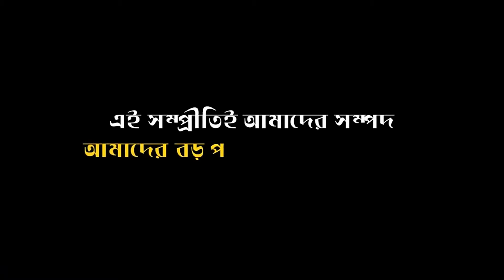সাম্প্রদায়িক সম্প্রীতির অন্যন্য নির্দশন বাংলাদেশ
হাজার বছর ধরে নানা জাতি-ধর্মের মানুষ এই ভূখণ্ডে শান্তিপূর্ণভাবে মিলেমিশে বসবাস করে আসছে। সাম্প্রদায়িক সম্প্রীতি এ দেশের সুমহান ঐতিহ্য। বাংলাদেশের পরিচিতি মূলত সাম্প্রদায়িক সম্প্রীতির দেশ হিসেবে। এ দেশের মানুষ নিজ নিজ ধর্মে নিষ্ঠাবান হওয়ায় সাম্প্রদায়িক সম্প্রীতিকে তারা অনুকরণীয় আদর্শ বলে বিশ্বাস করে। বাংলাদেশের মানুষ ধার্মিক বলেই ভিন ধর্মাবলম্বীদের প্রতি সহনশীলতার আদর্শ এ দেশে মূর্তমান।